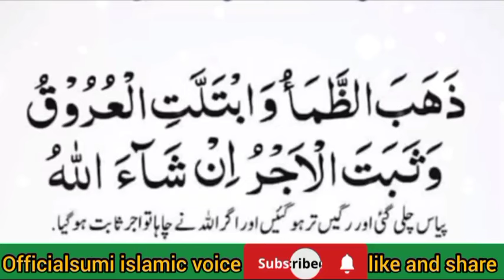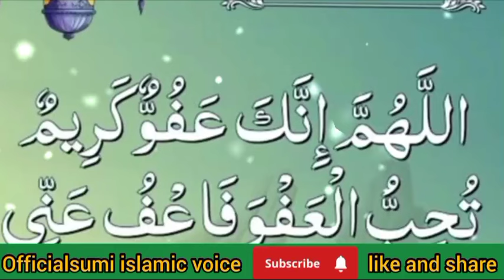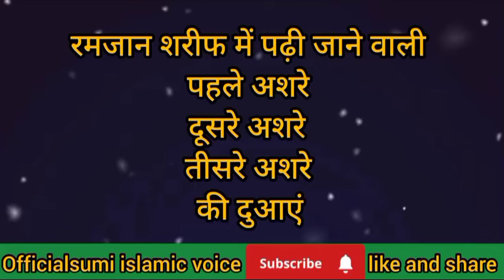Ramzan me padhi Jane wali duayen// रमजान के पहले अशरे दूसरे तीसरे अशरे की दुआएं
Ramzan me padhai Jane wali duayen// रमजान के पहले अशरे दूसरे तीसरे अशरे की दुआएं

रमजान के पहले अशरे दूसरे तीसरे अशरे की दुआएं
pehle ashray ki dua
roze ki duaramzan k pehle ashra ki dua
pehle ashray ki dua ramadan
iftari ki dua
ramzan ke pehle ashre ki dua
pehlay ashray ki dua
roza rakhne ki niyat
roza rakhne ki dua roza kholne ki dua
roza rakhne ki dua aur roza kholne ki dua
dusare asre ki dua
2nd ashra dua
teesre ashre ki dua